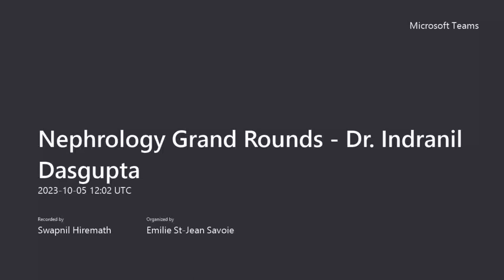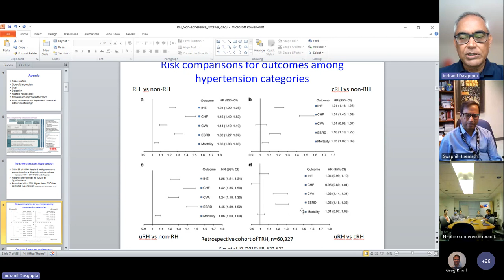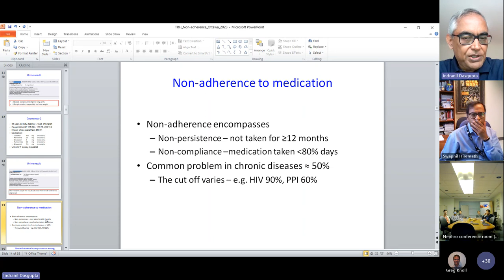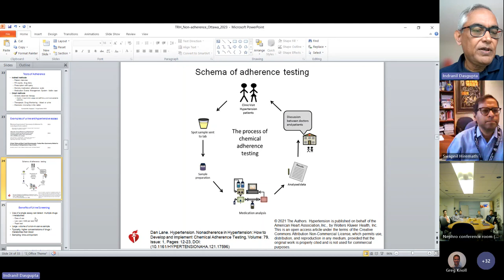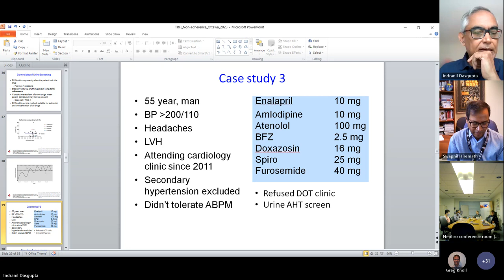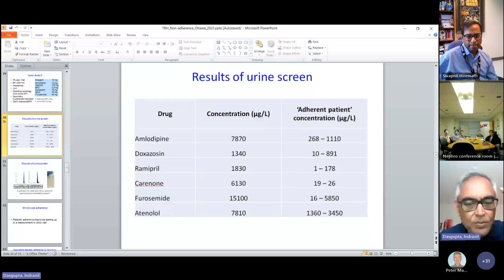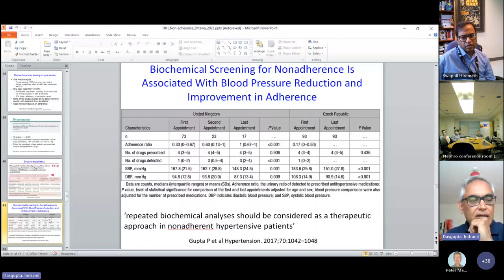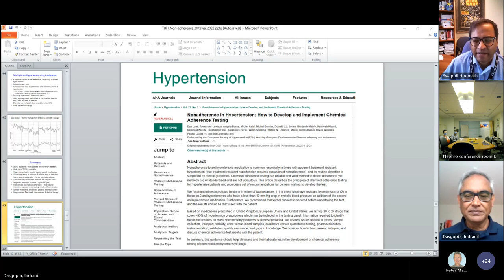Non-adherence in Hypertension with Dr Indranil Dasgupta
Dr. Indranil Dasgupta is a consultant Nephrologist at the University Hospitals Birmingham; Professor of nephrology and hypertension, University of Warwick, UK. And Chair of the Collaborative Research Standing Committee of the British and Irish Hypertension Society. Treatment resistant hypertension is one of his main research interests.

Objectives:
1. How to approach a person with apparent treatment resistant hypertension?
2. How to diagnose and manage non-adherence to antihypertensive medication?
3. How to Develop and Implement Chemical Adherence Testing? (time permitting)